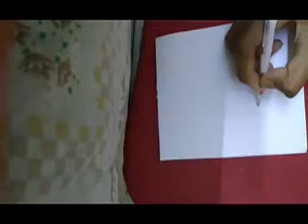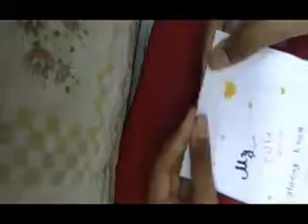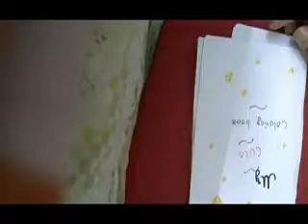How to make colouring book with stickers | diy colouring book | home made colouring book | fun craft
diy colouring book with stickers
Items used:
marker
whitepaper
clear plastic
tape
stapers
stickers
sketch pen